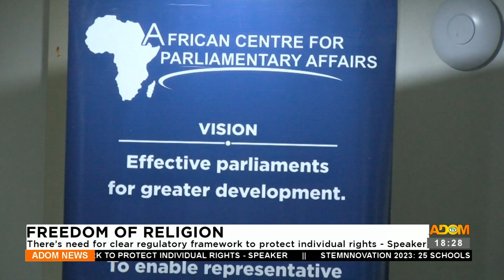There’s need for clear regulatory framework to protect individual rights – Speaker (13-11-23)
Freedom of Religion: There’s need for clear regulatory framework to protect individual rights – Speaker - Adom TV News (13-11-23)